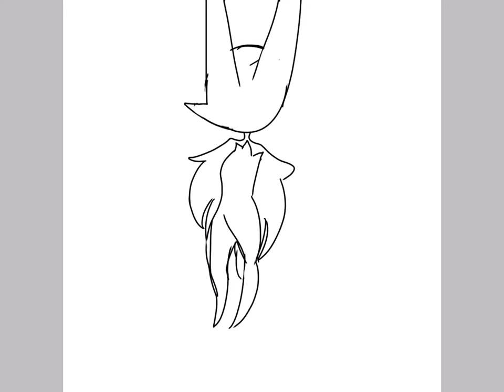#3 speedpaint of Hollow. Older version of flare